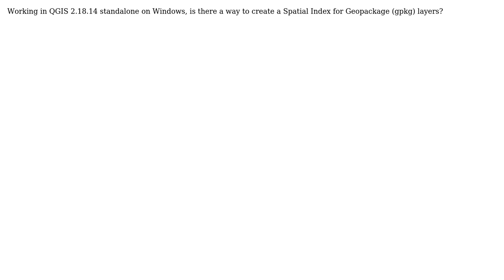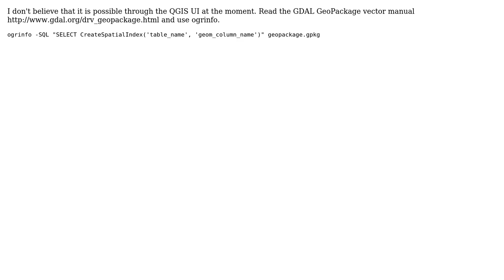GIS: Creating Spatial Index for Geopackage using QGIS? (2 Solutions!!)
GIS: Creating Spatial Index for Geopackage using QGIS?

With thanks & praise to God, and with thanks to the many people who have made this project possible! | Content (except music & images) licensed under CC BY-SA | Music | Images & others | With thanks to user user30184 user PolyGeo user ndawson user Kazuhito user dbaston and the Stack Exchange Network Trademarks are property of their respective owners. You are responsible for your own actions.